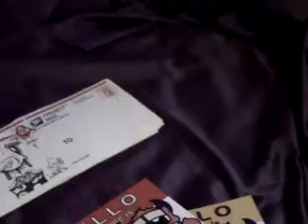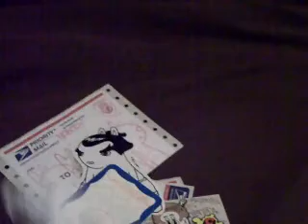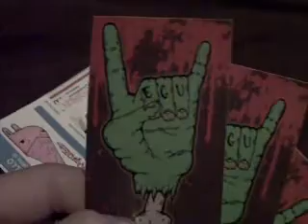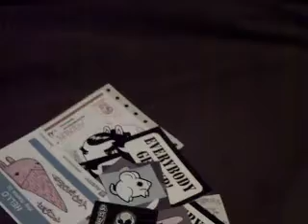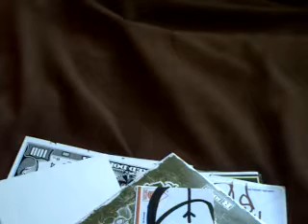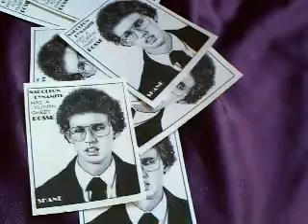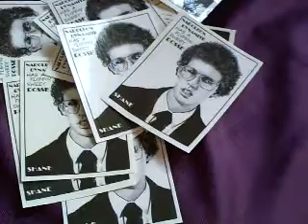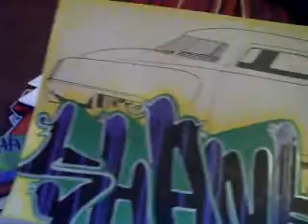grafffiti slap trades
a bunch of vids that piled up